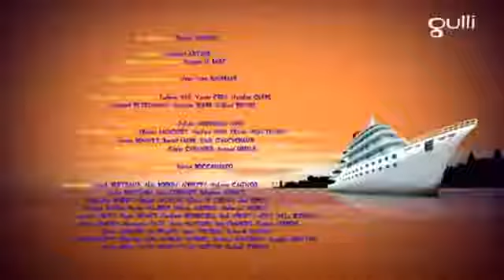Oggy and The Cockroaches new episode